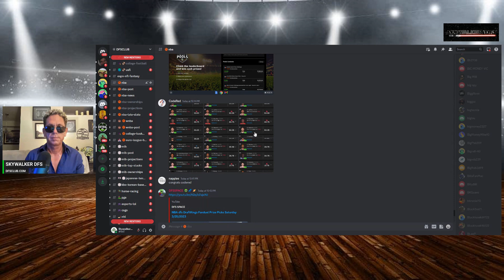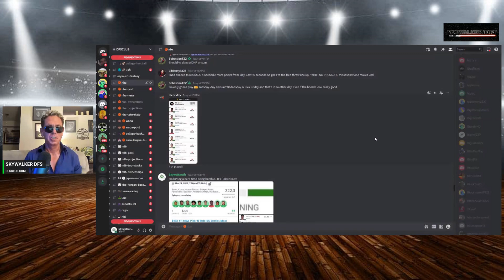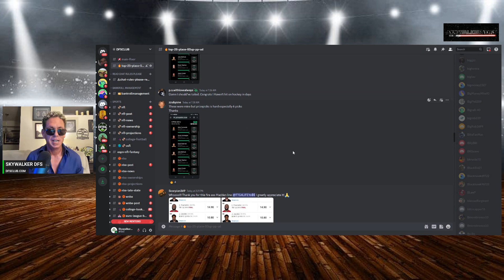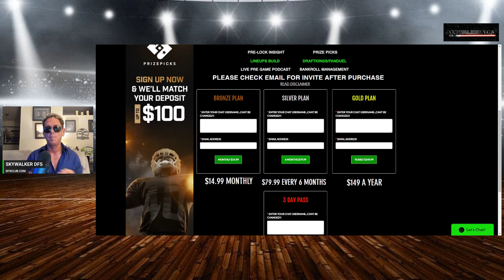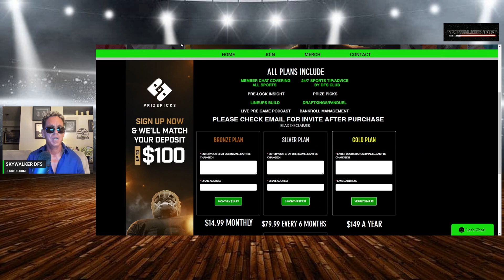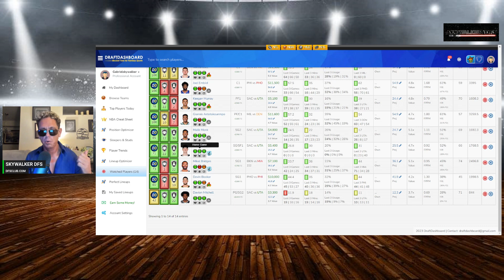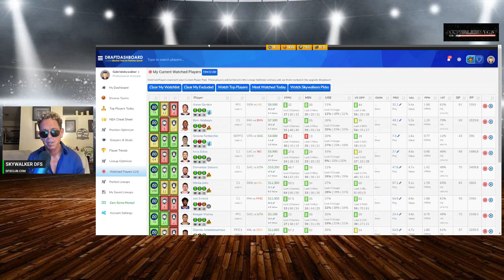NBADFS NBA DFS ANALYSIS BEST PICKS 🏀 3/25/23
Dfsclub.com